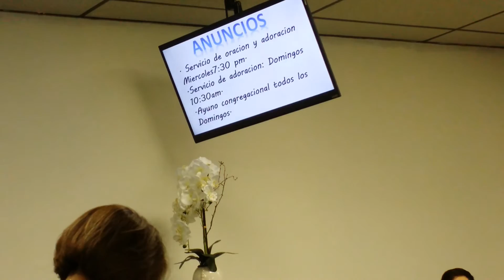Pastora Kathy Mena,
Despidiendo el servicio con hermano Meraldo Salserio